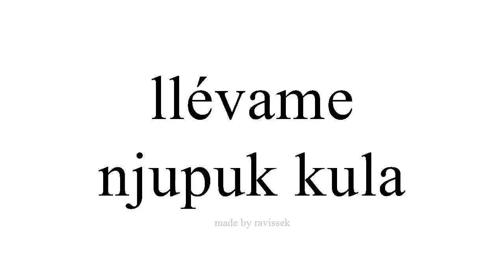sinau Spanyol njupuk kula